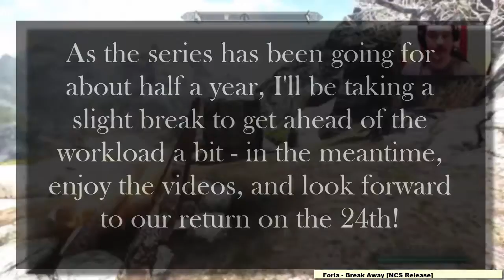Skyrim Modded Series Update - Hiatus until Mar. 24, 2017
Hey everybody! Inigo and Katsuragi are going on a little break to regroup. Thank you again so much for all your support !!

In the meantime, here's an updated and fresh modlist, freshly exported out of Mod Organizer!

Current ENB version: 3.08 (ENB:RealVision - see preset below)
Nexus mod_id mod_installed_name
4929 A Quality World Map and Solstheim Map - With Roads
30212 Achieve That
9557 Alternate Start - Live Another Life
10168 ApachiiSkyHair
10753 Auto Unequip Ammo
16438 Bandolier - Bags and Pouches
28363 Beards
27371 Better Dialogue Controls
15641 Better Male Presets
2488 Better males - Beautiful nudes and faces - New hairstyles
24704 Blades Samurai Armour and Kimonos
49015 BodySlide and Outfit Studio
24020 Brawl Bugs Patch - Plugins - Modder Resource
2666 Calientes Beautiful Bodies Edition -CBBE-
42089 Climates of Tamriel - Weather Patch - Snow
17802 Climates Of Tamriel-V
13429 Designs of the Nords
33422 Dragontooth Den
33130 Duelist - A One Handed Fighting Perk
5050 Epic Skyforge Steel Weapons
37994 Falskaar
82501 Falskaar Home - Huntsman';s Hut
46518 Fantasy Soundtrack Project
16139 Fishing In Skyrim
71055 FNIS PCEA2 - Player Exclusive Animations (dynamic)
11811 Fores New Idles in Skyrim - FNIS
23390 Guard Dialogue Overhaul
80087 Guars REDONE - Dunmer Culture pt.1 (Mihail Immersive Add-ons- Solstheim- Morrowind)
53996 HDT Physics Extensions
82393 Honoured Standing Stones
25796 Hoths Main Menu Music Replacer
19733 Immersive Armors
27644 Immersive Weapons
40960 INIGO
70035 InigoMCM
1002 JaySuS Swords
74764 Konker The Drunken Robot Follower
72921 Legacy of the Dragonborn Patch Collection
52248 Legacy of the Dragonborn V18 Final Core
54473 Lilarcor
64420 Meeko Reborn
6574 MoreVendorGold
75491 Natural Aspen recolor
82435 NIFLHOLM - Hall Under the Mountain
82634 Nordic Carving - Great Portal of Dragonsreach
49286 OCR - Omnisway Clothing Replacer - CBBE BodySlide BBP TBBP
23600 Player Headtracking
29624 RaceMenu
55761 Real Girls Realistic Body Texture for CBBE
30450 Realistic Lighting Overhaul
42492 Realistic Sun for Climates of Tamriel and Vanilla
41076 Realistic Water Two
30936 ENB RealVision ENB 279b
14308 Riverside Lodge
23906 Run For Your Lives
79475 Sea of Spirits
33526 ShowRaceMenu Precache Killer
57859 Skyrim - Enhanced Camera
57612 Skyrim Better Roads
141 Skyrim Flora Overhaul
607 Skyrim HD - 2K Textures
0 Skyrim Particle Patch for ENB
3863 SkyUI
79265 Snow Whale Bones
8655 Static Mesh Improvement Mod
10906 The Dance of Death - A Killmove Mod
70219 The Forgotten City
82352 The Mudcrab Merchant- Dunmer Culture pt.2 (mihail immersive add-ons - solstheim - morrowind)
18465 The Paarthurnax Dilemma
24865 Uncle Sheo Does Climates of Tamriel
24780 Uncle Sheo Does JaySuS
62807 Uncle Sheo's Helpful Tips - Legendary Edition
33292 Unique Uniques
-1 DLC Dawnguard
-1 DLC Dragonborn
-1 DLC HearthFires
-1 Steam Workshop quest_andtherealmsofdaedra
71214 Unofficial Skyrim Legendary Edition Patch
10012 Unread Books Glow
65831 Vanilla Outfits BodySlided (with HDT-PE) for CBBE
17416 Wearable Lanterns
27563 Wet and Cold
28235 When Vampires Attack
82700 Whitewatch Tower Reborn
13970 WyldTats Warpaint Edition
N/A Wyrmstooth (found a copy)
26800 XP32 Maximum Skeleton

Music is now from the "Fantasy Soundtrack Project" (Nexus ID 46518) with the following artists (as well as vanilla Skyrim music):
(Note: I do NOT monetize my Skyrim videos fyi - if you want to support something,

BausicProductions (look for youtube channel)
CaptainCreepy - Music for modders by OrganicView
Christopher Thorstenson
MoltesMusic
Pal Zoltan Illes
Wizart Music
Yukikaze
Premium Music
Alex Must
Zero-Project
Celestial Aeon Project
Marc Teichert
Jon Babb
Li-Hsin Huang
Trouvere
Fri.events Orchestra
Gregoire Lourme
Mister M
Antti Martikainen
Greendjohn
Xcyril
Robert Scott
Gianmarco Leone
Evilbluekoala Additional Music Project
Ignacio Núñez
Epic Soul Factory
Karol Orzel
Eric Browers
Fearing